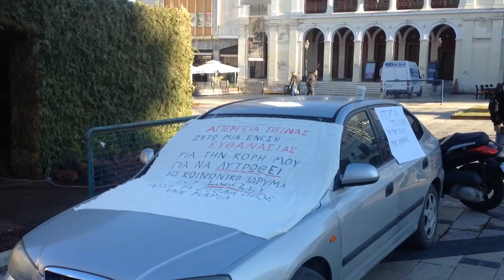Απεργια πεινας για τα φαρμακα της Μαριας